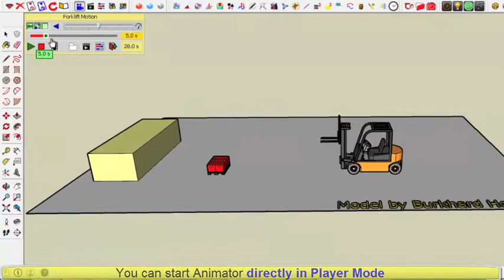VID_0410: Animator - Tutorial 4 - Clip 3 - Final Review (normal speed)